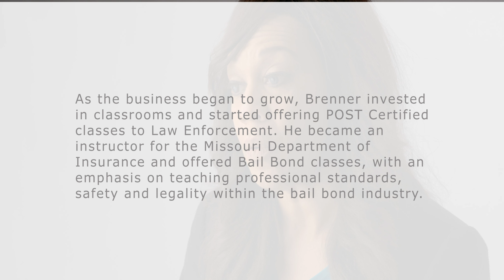Small Business Spotlight - February 2019: SMOJS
Check out the Small Business Spotlight company for February, Southern Missouri Judicial Services!